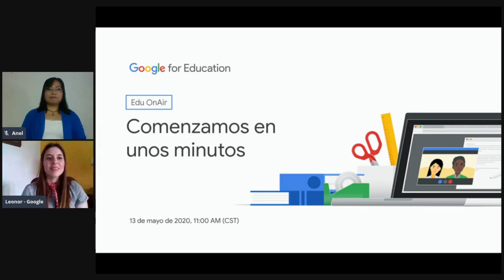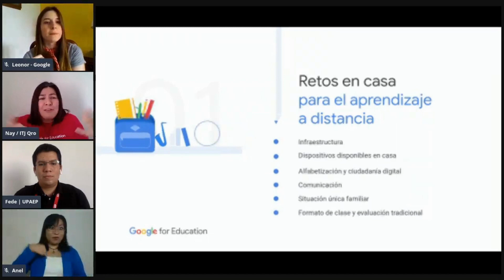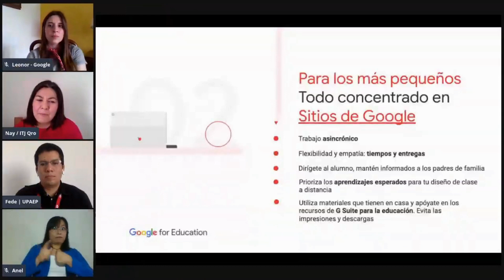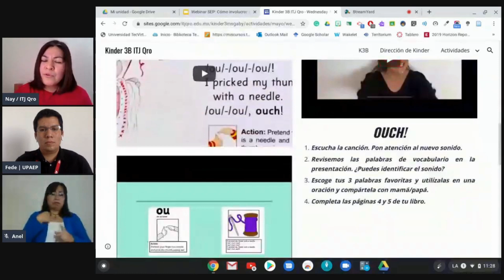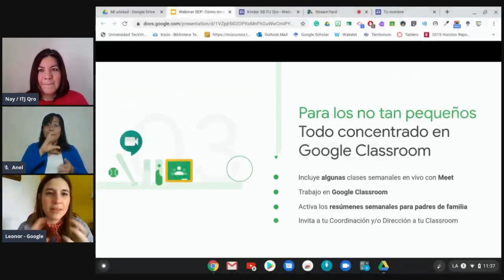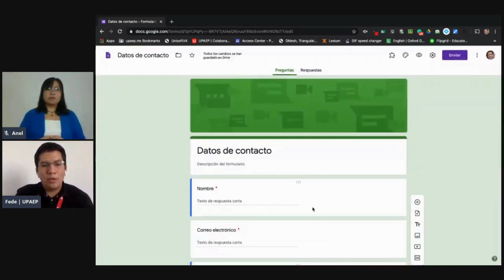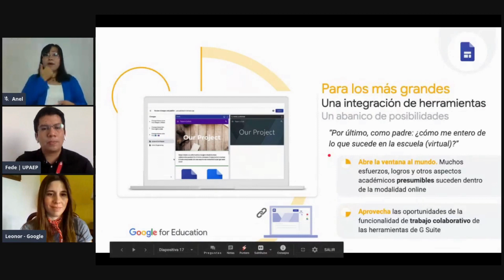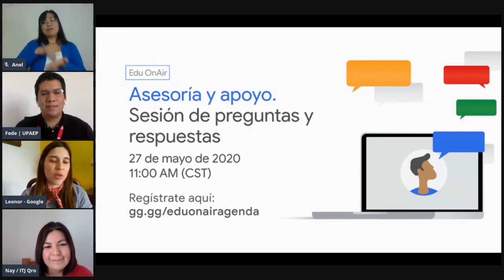Google for Education | Cómo involucrar a los padres de familia en el aprendizaje a distancia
Retransmisión del webinar de Google for Education, sobre cómo involucrar a los padres de familia en el aprendizaje a distancia.

Saludos!